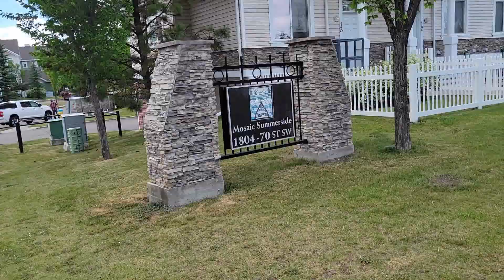Edmonton Alberta Canada, um pequeno tour .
Ola Amigos, este vídeo é um pequeno tour pelo Bairro onde meu filho se mudou em  Edmonton, Alberta, Canadá.
O lugar é muito bonito, com logo, park, uma área verde muito linda, pássaros, lindas casas.
Grata a todos os amigos do canal.